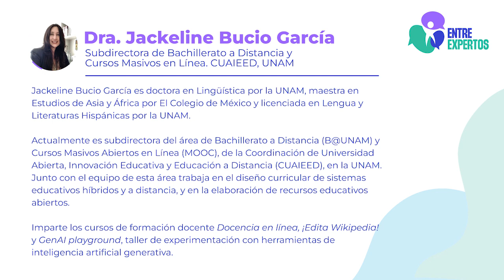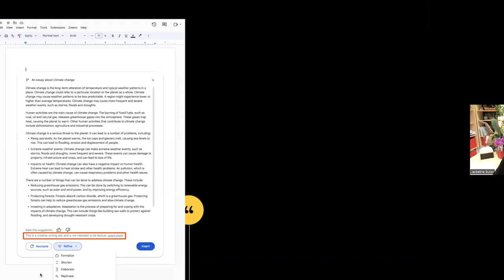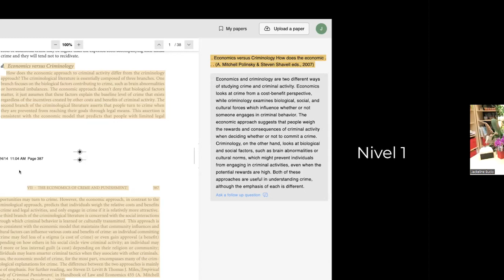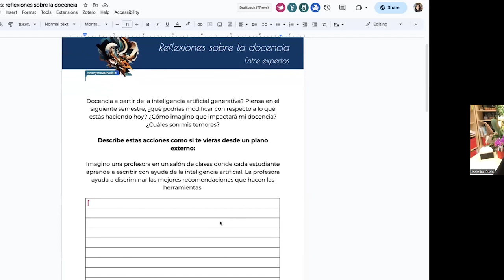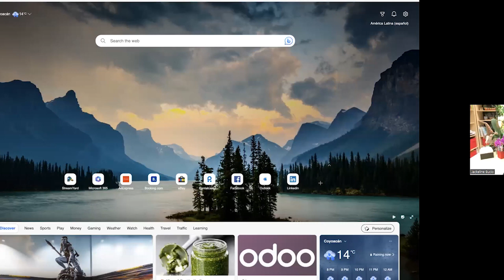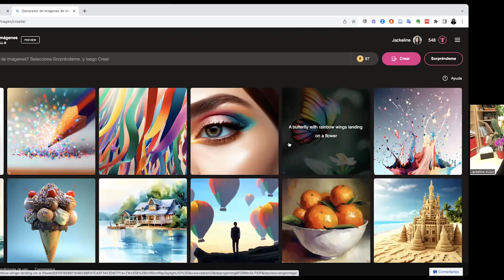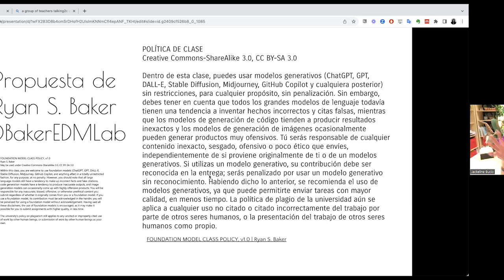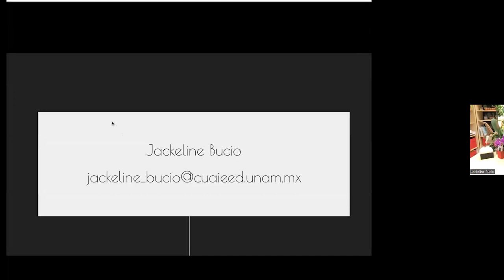Hablemos de Chat GPT (y algunas otras herramientas de inteligencia artificial generativa)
Dra. Jackeline Bucio García.
Subdirectora de Bachillerato a Distancia y Cursos Masivos en Línea. CUAIEED, UNAM.